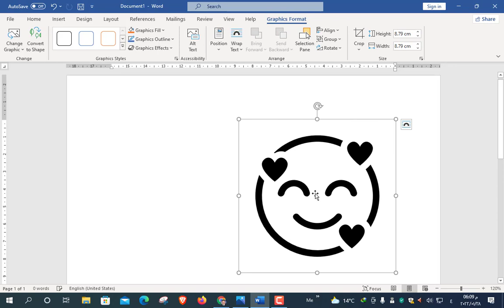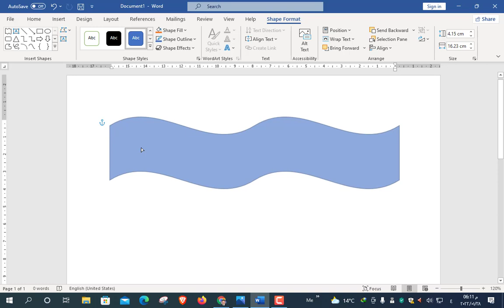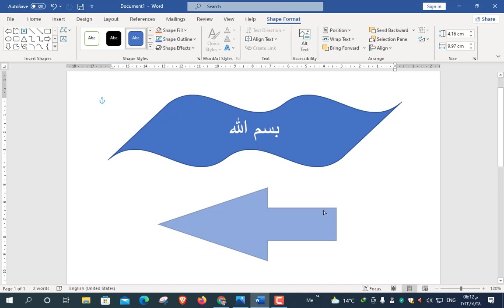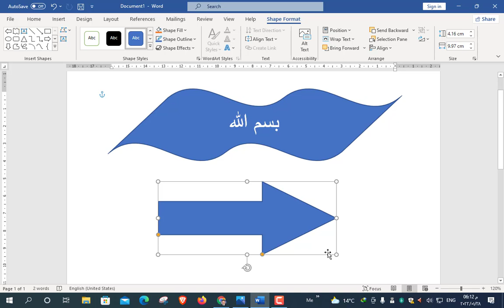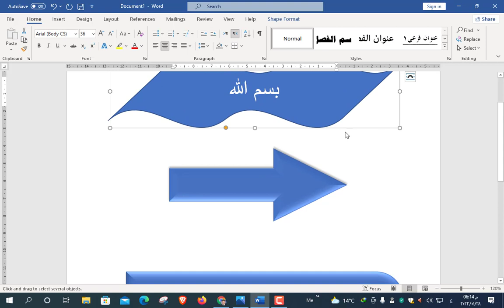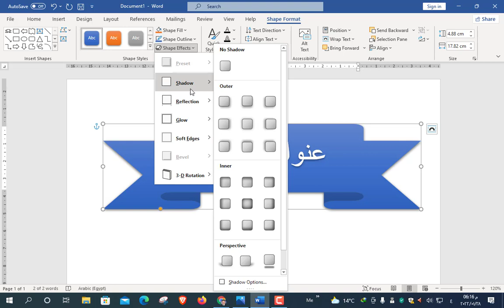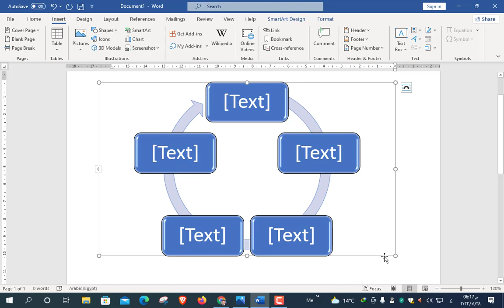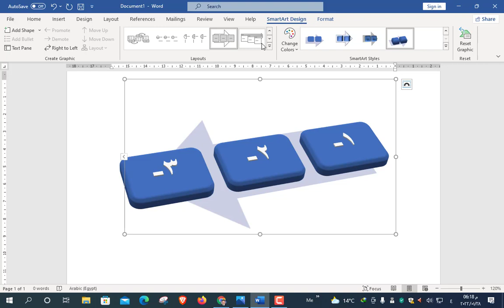21 إدراج الأشكال Shapes والأيقونات Icons والأشكال الذكية Smart Art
نشرح برنامج مايكروسوفت وورد 2021
Microsoft Word 2021
من أهم نقاط الفيديو
1- إدراج الأشكال Shapes وكيف نستخرج من الشكل الواحد العديد من الأشكال
2- إدراج الأيقونات Icons
3- إدراج الأشكال الذكية Smart Art
ملاحظة من لدية أية أسئلة بالبرنامج أو يحتاج لأي مهارة سوف اسجلها له فورا بأمر الله .. والله ولي التوفيق